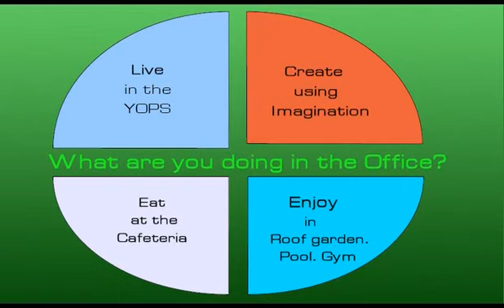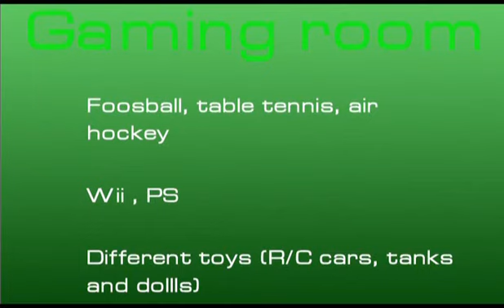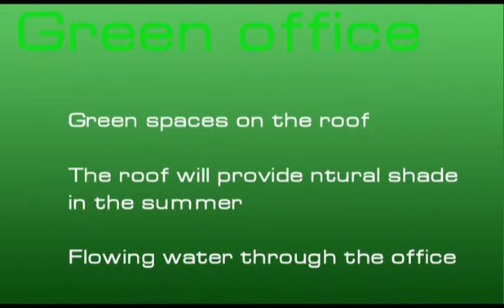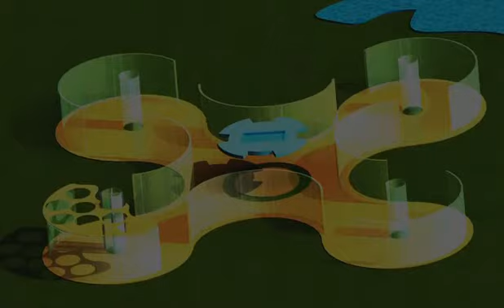Office as it should be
our design proposal.
Traian Fratean, Lucian Horga, Cristian Serban